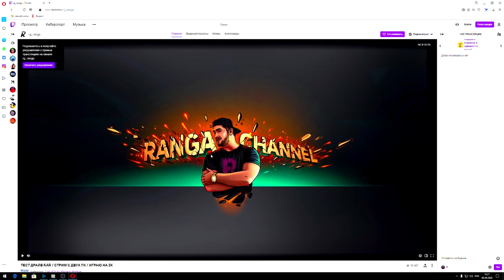НАЙС СЕТАПЧИК, KAR & GRAU / KAR 98 ЛУЧШАЯ СВ? 26kill SOLO!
ТРАНСЛЯЦИИ НА ТВИЧЕ

🍪ПОДДЕРЖКА КАНАЛА🍪 СООБЩЕНИЕ НА ЭКРАН ОТ 10руб.
РАЗНЫЕ ВАРИАЦИИ (10р, 50р, 100р, 200р.)
⛔ОСКОРБЛЕНИЕ И ОБСУЖДЕНИЕ В НЕГАТИВНОЙ ФОРМЕ ДРУГИХ СТРИМЕРОВ

Игровой ПК:
Видеокарта: nVIDIA GeForce GTX 1080 Ti Founders Edition
Процессор: Intel Core i7-7700K, 4600 MHz
Материнская плата: Asus Maximus IX Formula
ОЗУ: 32ГБ

i7 7700
1070ti
ОЗУ 16gb

ОГРОМНОЕ СПАСИБО:
Дима Замеров - 3 171,51
Anonymous aka Tegs - 1 666
bamble beezy - 1 500
Denchik pubg - 900

стрим пабг пубг лайт pubg lite pubg mobile pubg lite в россии стример стрим stream пабджи экшен стрелялка от первого лица ранга rg_ranga ranga приколы пабг прямая трансляция стрим с двух пк два компьютера карта видеозахвата avermedia